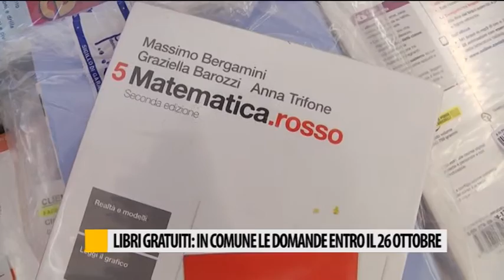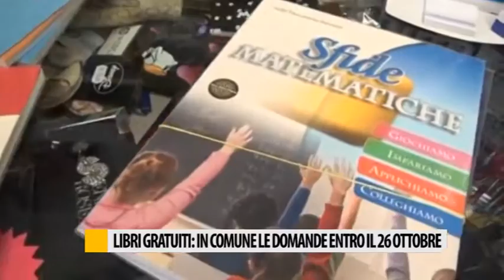Libri gratuiti: in comune domande entro il 26 ottobre